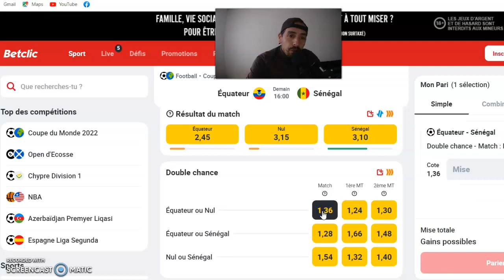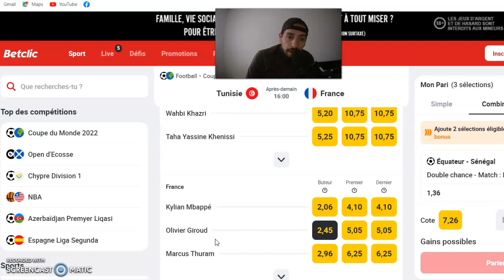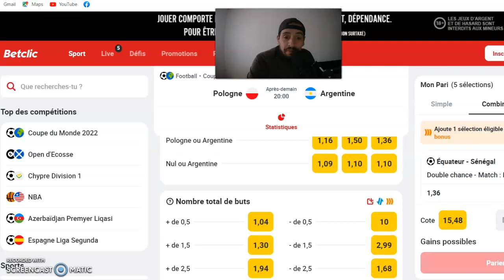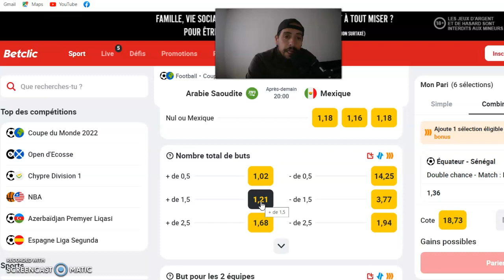PRONOSTIC FOOT : MES 6 PRONOSTICS MARDI ET MERCREDI 30 NOVEMBRE